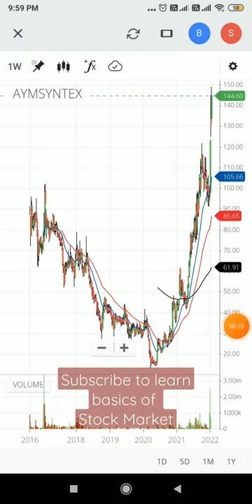AYM Syntex Stock Analysis Daily Weekly Monthly 👍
Please consider your financial advisor before taking any decision
AYM Syntex Share Price Analysis